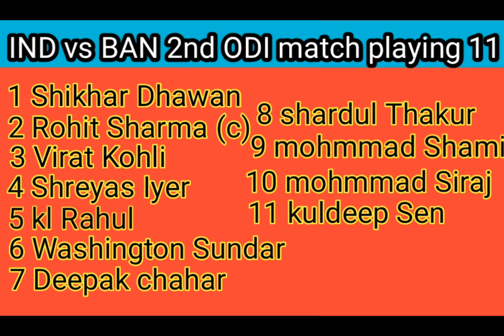India vs Bangladesh 2nd ODI match playing 11। IND vs BAN 2nd ODI match playing 11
नमस्कार दोस्तों भारत और बांग्लादेश का दूसरा ODI मैच जो 7 दिसंबर को सुबह 11:30 बजे खेला जाएगा जिसमें भारत की प्लेइंग इलेवन में कुछ बदलाव देखने को मिल सकता है क्योंकि पहला मैच बांग्लादेश से हार गया था भारत लेकिन अब दूसरे मैच में रोहित शर्मा जरूर प्लेइंग इलेवन में कुछ बदलाव कर सकते हैं तो दोस्तों राहुल त्रिपाठी और रजत पाटीदार इन दोनों खिलाड़ियों में से किसी एक को मौका मिल सकता है और मिलना चाहिए क्योंकि भारत को अब अगले वर्ल्ड कप के लिए नए युवा खिलाड़ियों को तैयार करना चाहिए क्योंकि भारत ने बड़े बड़े खिलाड़ियों को मौका देकर वर्ल्ड कप में कुछ खास नहीं कर पाए लेकिन अबकी बार वर्ल्ड कप भारत के नाम करना है तो इन युवा खिलाड़ियों को मौका देना पड़ेगा भारत की हार के कारण पूरा  अब सभी फैंस नाराज हो गए हैं वह सिलेक्टर्स भी नए खिलाड़ियों को मौका नहीं दे रहे हैं तो दोस्तों नए खिलाड़ी जैसे रजत पाटीदार राहुल त्रिपाठी वह संजू सैमसन जैसे खिलाड़ियों को मौका मिलना जरूरी है वही बात करें हम तो जैसे कि अक्षय पटेल और भी सारे खिलाड़ी है उन्हें तो कई में खिला रहे हैं उसके बाद ऋषभ पंत भी अपने फोन में नहीं है वह भी अच्छा परफॉर्मेंस नहीं कर रहे हैं तो उनको भी कंटिन्यू मौका मिल रहा है लेकिन संजू सैमसन और इन युवा खिलाड़ियों को मौका नहीं मिल रहा है तो दोस्तों हम यही चाहेंगे कि इस अगले मुकाबले में इन नए युवा खिलाड़ियों को मौका मिलना चाहिए और भारत में अब युवा खिलाड़ी भी होना जरूरी है तो दोस्तों आपको यह वीडियो अच्छा लगा हो तो इस वीडियो को लाइक और चैनल को सब्सक्राइब करें थैंक यू सो मच फॉर वाचिंग
IND vs BAN playing 11
India vs Bangladesh 2nd ODI match playing 11
India playing 11 against Bangladesh
team India playing 11 against Bangladesh
India vs Bangladesh
India vs Bangladesh 2nd ODI match
IND vs BAN
IND vs BAN 2nd ODI match
IND vs BAN 2nd ODI match playing 11
Bangladesh vs India
Bangladesh Tour of india

team India playing 11
Shikhar Dhawan
rohit sharma
Virat Kohli
shreyash Iyer
kl Rahul
Washington Sundar
Deepak chahar
shardul Thakur
mohmmad Shami
mohmmad Siraj
kuldeep Sen

rohit sharma batting video
rohit sharma
kl Rahul
kl Rahul batting video
kl Rahul batting against Bangladesh
Virat Kohli batting against Bangladesh